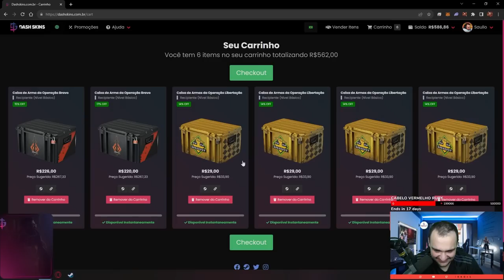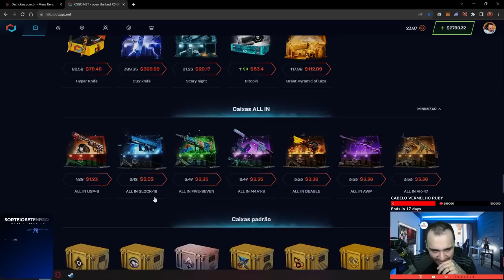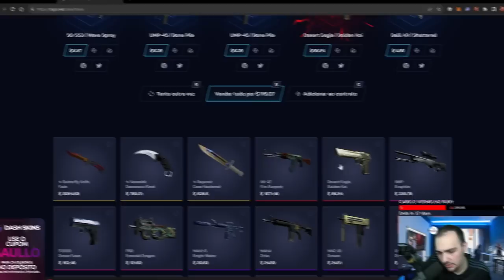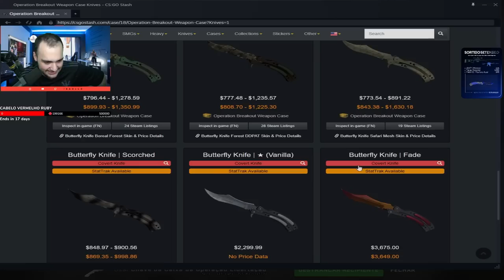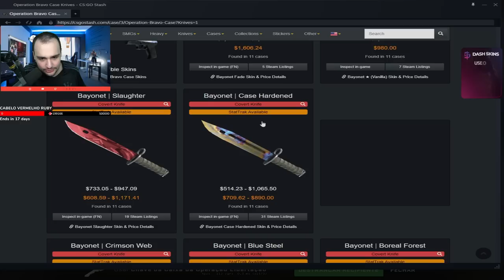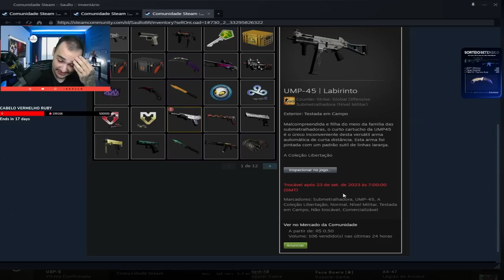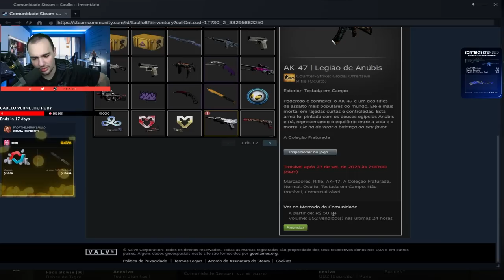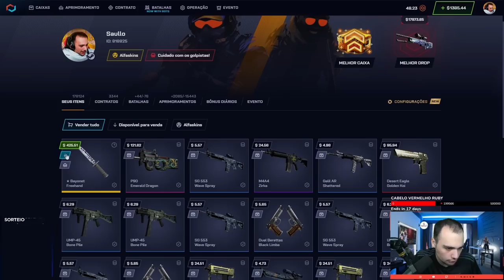Abri CAIXAS da FIRE SERPENT dentro do CSGO ( Essa CAIXA é MUITO CARA 😱 )